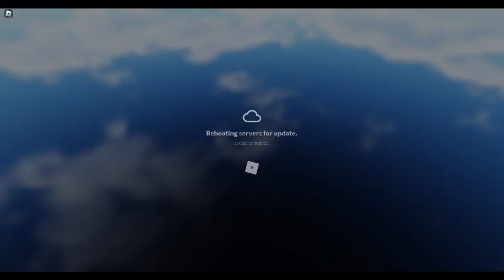Obby Creator Update Screen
wyee